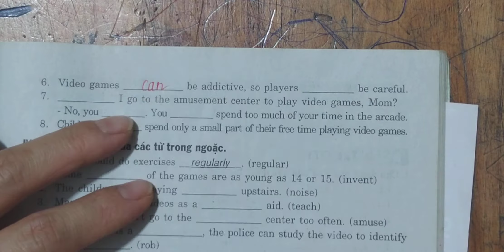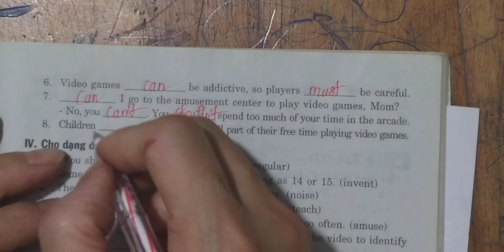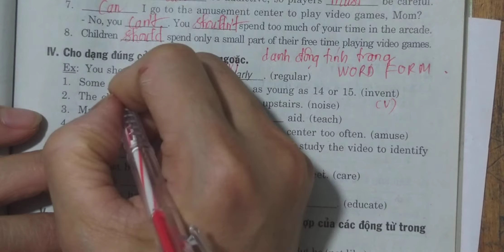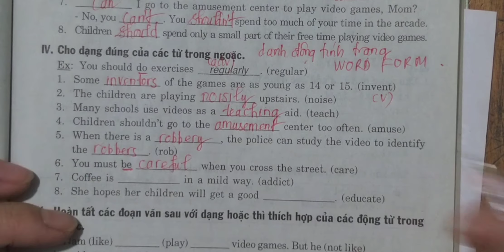Tiếng Anh 7 Unit 15A (Giải sách BT Mai Lan Hương) P2 bài III, IV